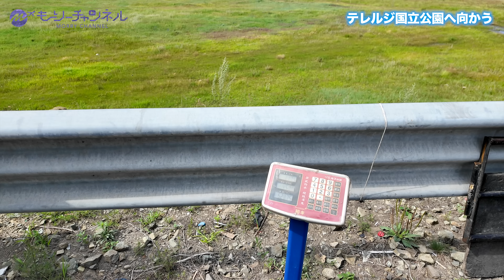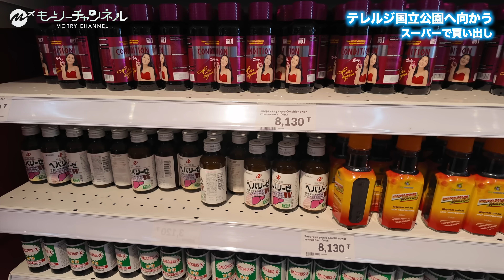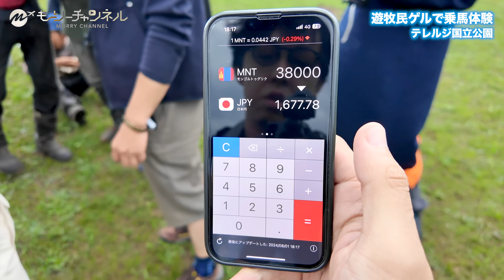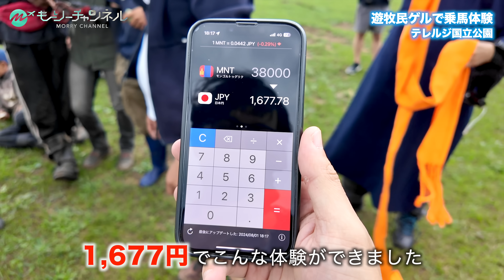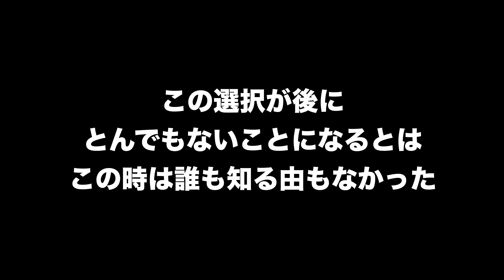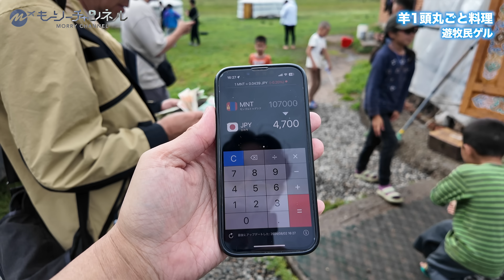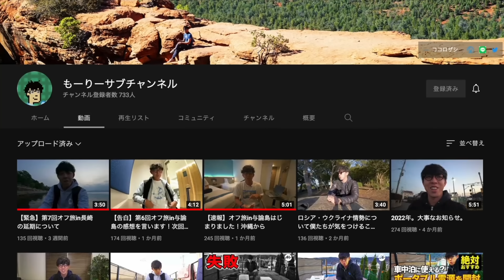誰もいかない！コスパ最高すぎるモンゴル高級ゲル宿泊と乗馬が人生最高の体験すぎた【テレルジ国立公園・グルメ・旅行・観光】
割引コード:MORRY
▼Airaloのアプリインストールはこちらから
Airalo公式YouTubeチャンネル：@airalo_jp

今回は一生に一度は行って欲しい
実は日本からたった4時間でいける
モンゴルの旅・テレルジ編をお届けいたします！
美しすぎる大草原・馬との大冒険・ラグジュアリーなゲルとまさに一生に一度は行くべき大人の穴場旅行を体験してきました！
ぜひ大画面でゆっくりご覧くださいませ！それではどうぞ！

モンゴルは、アジアの中央に位置する内陸国。
ロシアと中国に挟まれ、広大な大地が広がり世界で19番目に広い国土面積を持つ国です。
広大な草原や砂漠、山岳地帯が特徴で、人口は約330万人と非常に少なく、ほとんどが首都ウランバートルに集中しています

歴史的に世界最大の騎馬民族文化を持つ国であり、さらに世界で最も古くから続く遊牧民文化があります。
モンゴルの人々は遊牧民として、馬を生活の一部として利用してきました。馬に乗る技術は世界でも屈指で、馬術競技やナーダム祭りでの馬レースはモンゴル文化の象徴とされています。現代においても多くのモンゴルの人々は移動しながら家畜を飼い、ゲルに住む遊牧生活を続けています。

モンゴル・テレルジ（Terelj）は、
モンゴルの首都ウランバートルから東北に約70キロメートル離れた場所に位置する
国立公園「ゴルヒ・テレルジ国立公園」の一部で、標高1600メートル以上の高原にあり、
モンゴルの大自然を楽しめる観光地として知られています。
テレルジは、公園内には、険しい山々、川、森林、草原が広がり、多様な動植物が生息しています。特に、岩山や奇岩が多く見られ、自然の造形美を楽しむことができます。
テレルジの気候は非常に寒冷で、冬は厳しい寒さに見舞われます。
夏は短いものの、清々しい天候が広がり、観光に最適な時期なので日本からの避暑としてもおすすめです。

モンゴルへのアクセスは日本からも直行便が出ており、関西国際空港からはなんと4時間の近さです。
テレルジへのアクセスは、ウランバートルから車で約1〜2時間です。
多くの観光ツアーがあり、ウランバートルから日帰りまたは宿泊の観光が可能です。
もーりーチャンネルのメンバー募集中！表では言えない裏話や非公開動画見れます！

※2024年7月31日〜8月7日月撮影

関連動画
🇲🇳モンゴル編第一部↓
【本当は教えたくない】親日で物価安いモンゴル・ウランバートル旅行が想像を超えて人生最高すぎて人生が変わるレベルだった【海外旅行・グルメ・観光】

🇲🇳モンゴル編第三部(完結)↓
【教えたくない】親日で物価安いモンゴル・ゴビ砂漠旅行が衝撃の体験すぎて人生が変わった【海外旅行・グルメ・観光】

【神回】世界一親日国の人気海外ビーチリゾート?パラオ共和国が絶景・グルメと最高すぎた【離島・おすすめグルメ・街歩き・旅行】

【神回】世界一コスパ良い海外ビーチリゾート?ベトナム・フーコック島が最高すぎた

【神回】世界一コスパ良い海外ビーチリゾート?ベトナム・ニャチャンが最高すぎた

【神回】世界一コスパ良い？ベトナム・ホーチミンが最高すぎた【おすすめグルメ・街歩き・アジア・旅行・グルメ】

もーりーの自己紹介
旅は自己投資！旅して稼ぐ40代社長もーりーが一生に一度は行きたい大人な穴場の旅行先、ホテルレビュー、飛行機・船等の乗り物のレビューといった旅全般の動画配信をしていきます。ビール・日本酒・焼酎・ウイスキー・ワインなどお酒も好き。
ぜひTVなど大画面でご覧ください。
Google評価4.0以上のグルメ優良店・観光スポットを狙っていきます！

旅の情報だけではなく、少しでも多くの方が自由な生き方ができるようになることを願ってビジネス視点も交えながら発信していきます！
公式JALトラベルレポーターとしても活動。
SNS【X（旧Twitter）/Instagram】のフォローもよろしくお願いします！

・知られざるホンモノのスポットを知りたい方
・40代以上のある程度ゆとりのある方
・ポジティブな方
・お酒好きな方
・単なる価格ではなく価値を重視する方
・安全で大人な旅を望む方

こんな方に観ていただきたいです！

タイムスタンプ
0:00 オープニング
0:50 モンゴル 基本情報
2:49 モンゴル・ウランバートルの旅の様子は別動画で公開！
3:09 【PR】Airalo
4:47 モンゴル・テレルジの旅スタート！
6:29 チンギス・ハーンホテルで仲間と合流
11:08 スーパーで買い出し
12:15 テレルジ国立公園へ向かう
12:43 テレルジ国立公園に到着
14:09 Terelj Hills Lodge
24:27 遊牧民のゲルを訪問
31:05 乗馬体験
37:08 夕食

40:03 モンゴル・テレルジの旅 2日目の朝
41:31 遊牧民のゲルに向かい夕食用の羊の解体を見学
46:09 乗馬体験Ⅱ
59:34 ホテルに戻って休憩
59:49 遊牧民ゲルで羊一頭丸ごと料理
1:09:29 相撲大会 開幕
1:14:15 ウランバートルへ向かう
1:16:39 モンゴル・ゴビ砂漠の旅の様子は別動画で公開！
1:16:55 【PR】Airalo
1:18:26 モンゴル・テレルジの旅の振り返り
1:19:06 エンディング